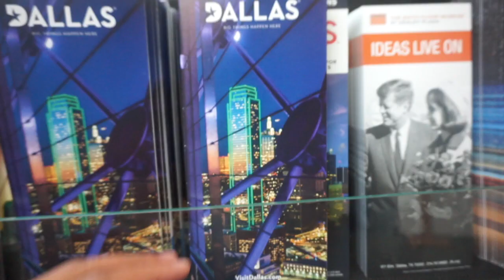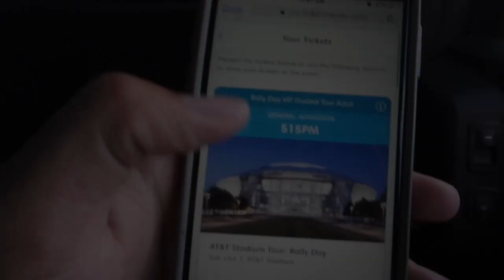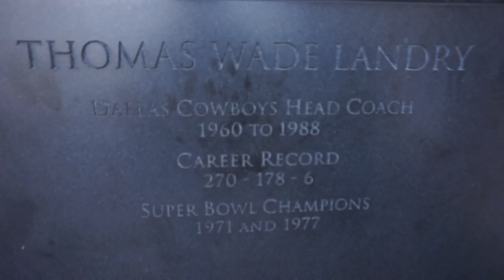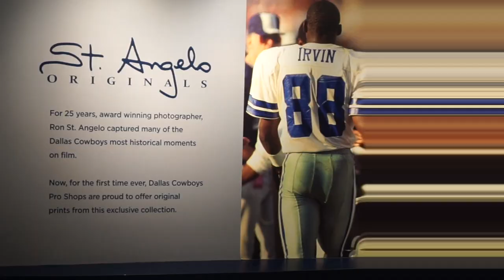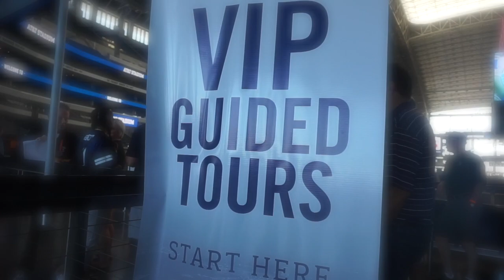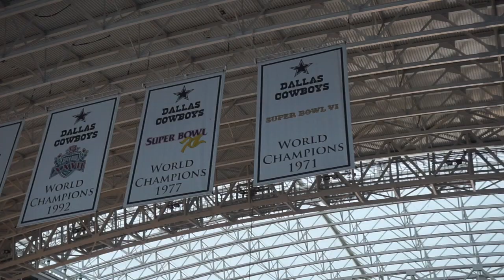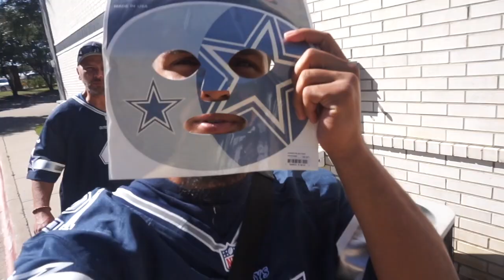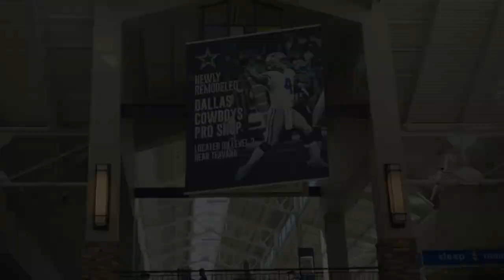VLOGGING DALLAS TRIP (Part 1) | DALLAS COWBOYS VS GREEN-BAY PACKERS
Vlogging our experience in Dallas,Texas